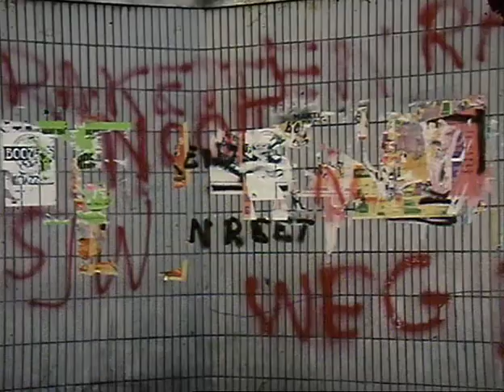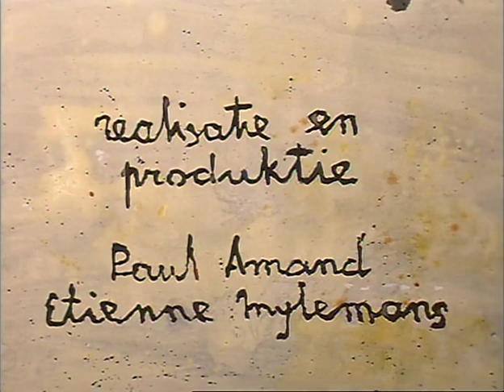Film Beniti Cornelis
Film `Beniti Cornelis´ / 16mm /1984
Camera / Paul Amand, Regie / Etienne Meylemans

.Bekroond op het `3me Festival International du Film d'Art et Archeologie de Bruxelles 1986´,Prix du decor sonore
.Bekroond met de `Mevrouw Steyaert Prijs´voor filmische creativiteit NAB 85 Hasselt
.Geselcteerd voor het Internationaal Filmfestival van Montreal , Canada
. 2de prijs Benelux Filmfestival 1991